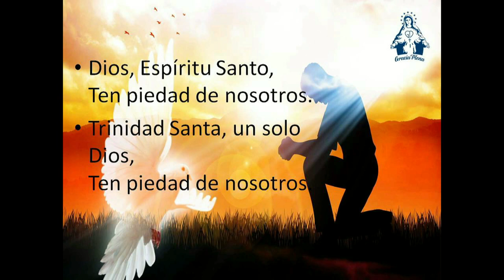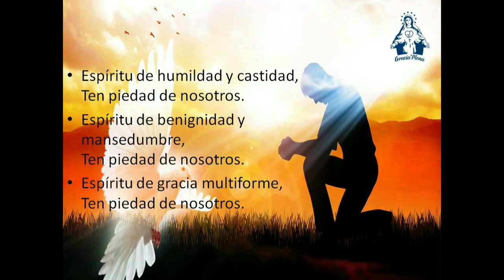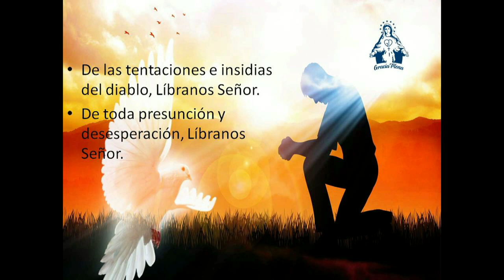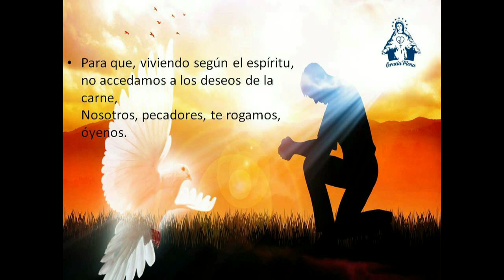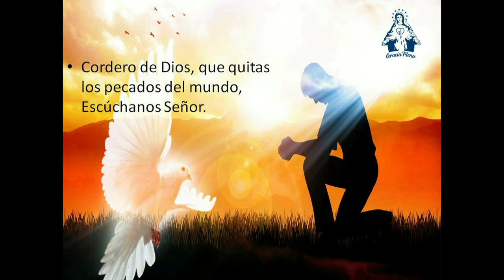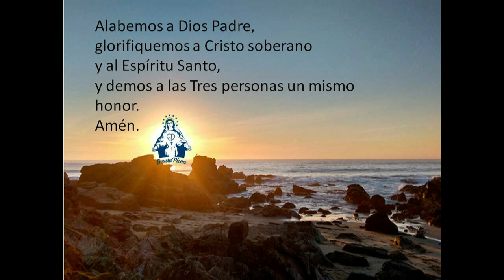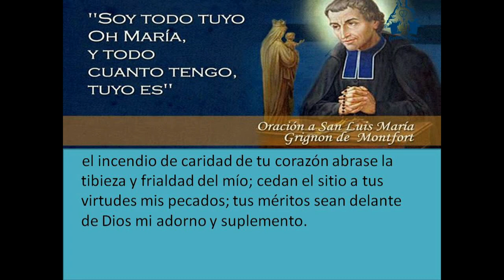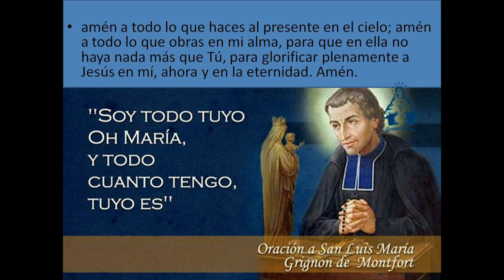VIGESIMO QUINTO DIA DE PREPARACION A LA CONSAGRACION